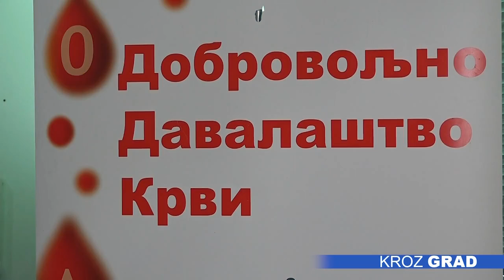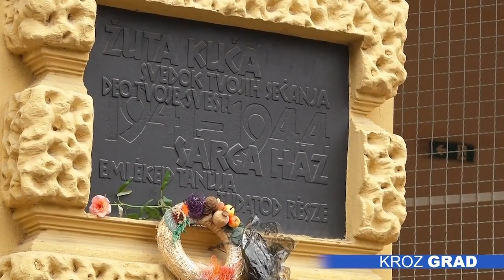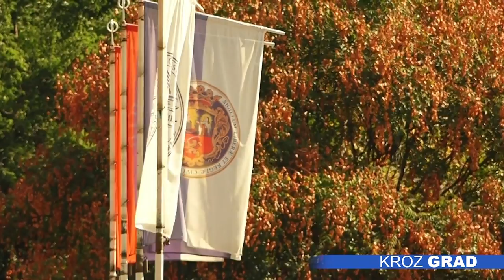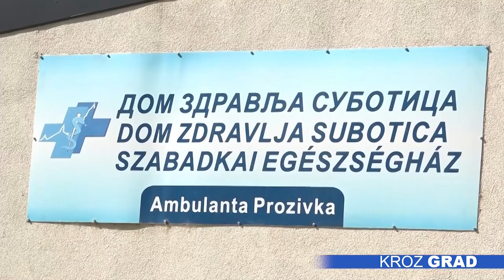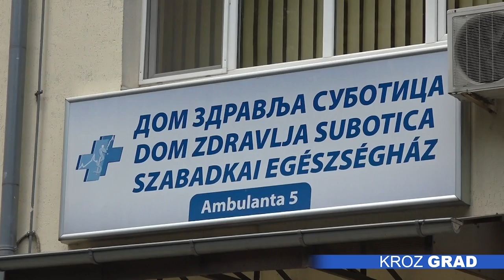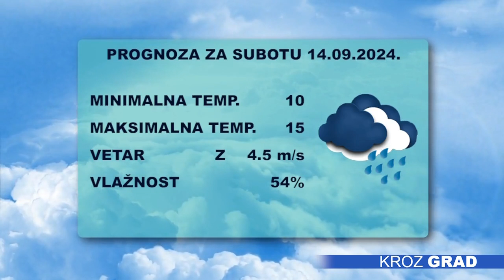Kroz grad 13.09.2024.